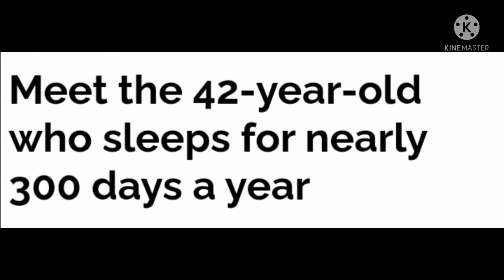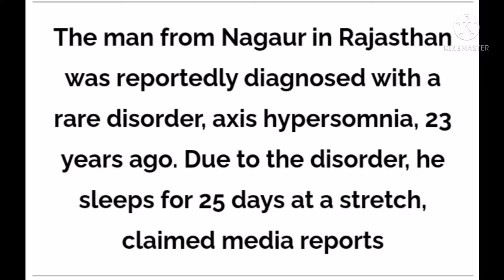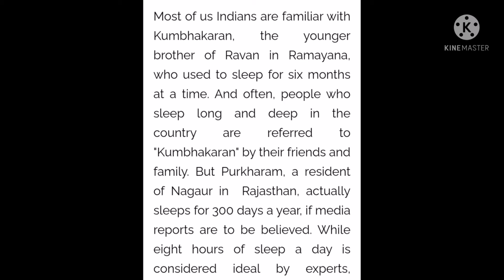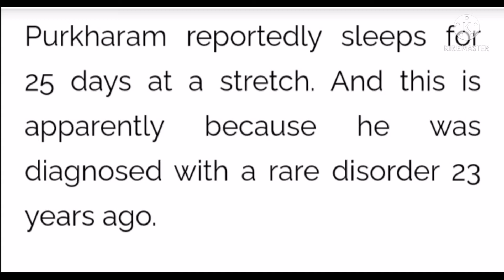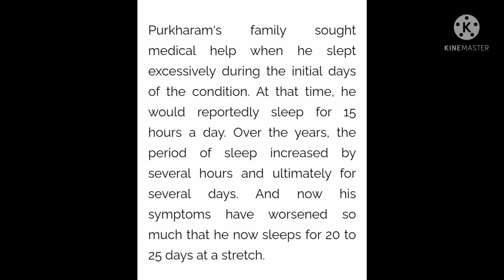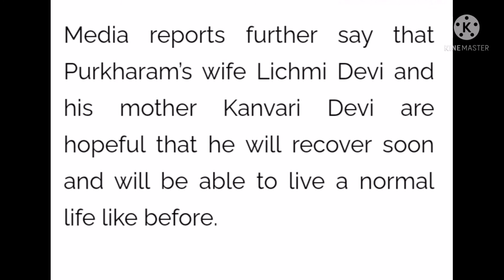😱😱Khubor Sniaw phylla😱😱 U bru u wa thiah slem tam poh pyrthai